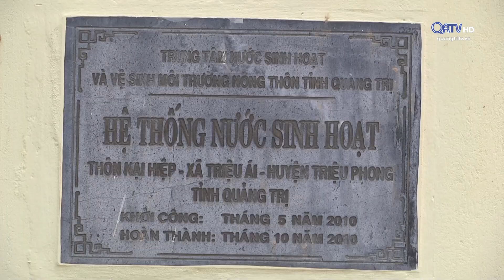NGƯỜI DÂN TRIỆU ÁI HÂN HOAN ĐÓN NGUỒN NƯỚC SẠCH | Truyền Hình Quảng Trị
NGƯỜI DÂN TRIỆU ÁI HÂN HOAN ĐÓN NGUỒN NƯỚC SẠCH
Chương trình nước sạch mang tên “Khơi nguồn nước sạch vì miền Trung yêu thương” do thương hiệu Huda, công ty TNHH Bia Carlsberg Việt Nam thực hiện đã đến thôn Nại Hiệp, xã Triệu Ái, huyện Triệu Phong, tỉnh Quảng Trị giúp tăng công suất cấp nước sạch tại địa phương. Ghi nhận của phóng viên Thời sự.